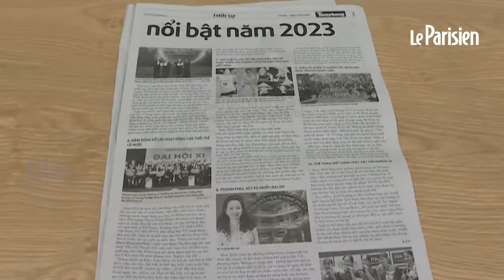Vietnam : une femme d'affaires condamnée à mort pour fraude massive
À l’issue d’un mois de procès XXL, le parquet a affirmé, jeudi, que le total des dommages causés par l’escroquerie s’élevait à 25 milliards d’euros, soit l’équivalent de 6 % du PIB du pays en 2023. Truong My Lan est considérée comme le cerveau de l'opération.